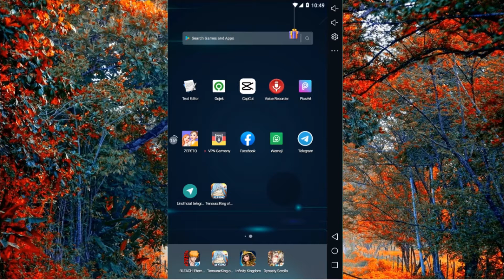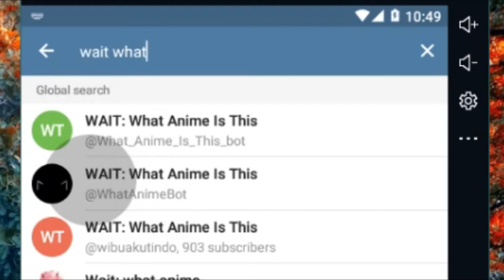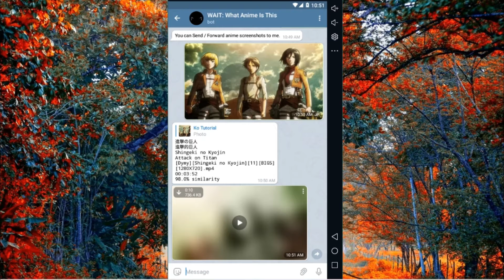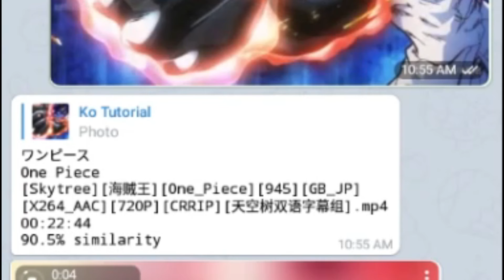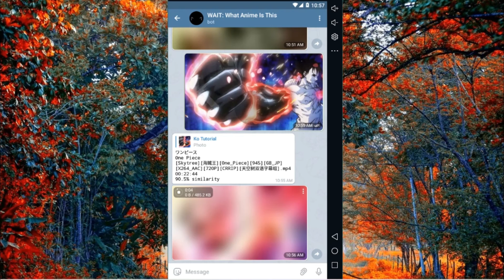Cara Mencari Judul Anime Hanya Melalui Gambar Menggunakan BOT Telegram Hp Android - Ko Tutorial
Kali Ini Ko Tutorial akan memberi tahu kalian bagaiman acara mencari judul anime hanya dengan menggunakan gambar cuplikan atau screanshoot dari anime, menggunakan BOT Telegram guys.. tonton dari awal sampai akhir agar kalian paham.. Tinggalkan komentar kalian di bawah jika kalian ada pertanyaan guys

Tag: .